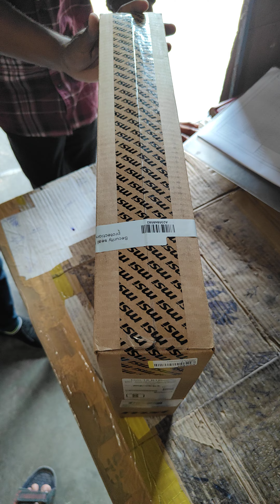msi thin 15 Unboxing